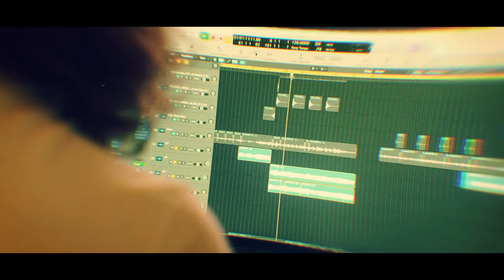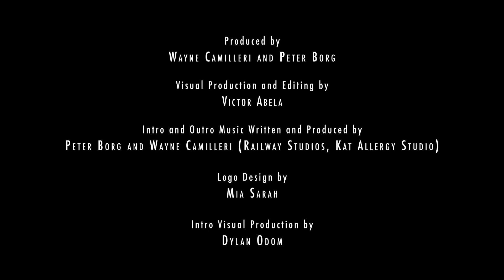A Day in the life – Daniel Cauchi - Musician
Episode 19 - Daniel Cauchi - Musician

Wayne Camilleri together with Peter Borg, we’re sitting down with friends in the local art and entertainment industry that have a lot of passion for their work and can inspire the artists of tomorrow, showing them that a career in the art industry can be possible.